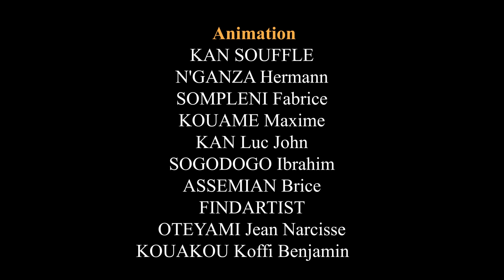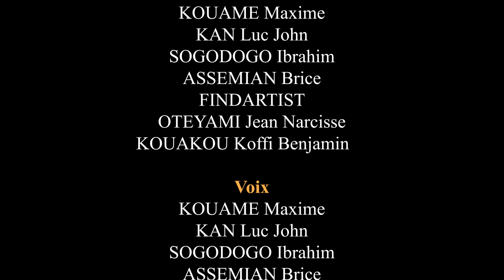5 Vidéos drôles juste pour rire La blague du jour Compilation #131